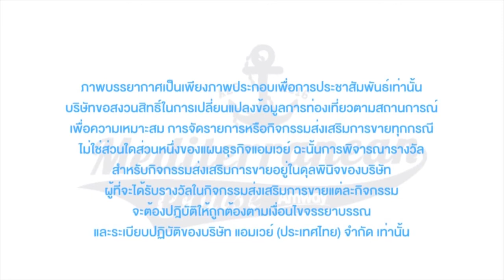MEDITERRANEAN CRUISE 2016 THAI